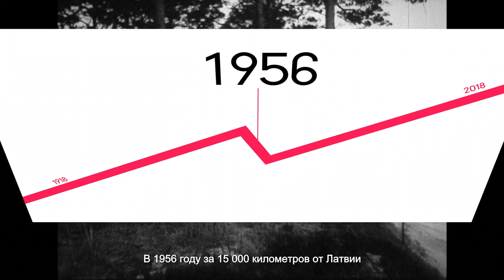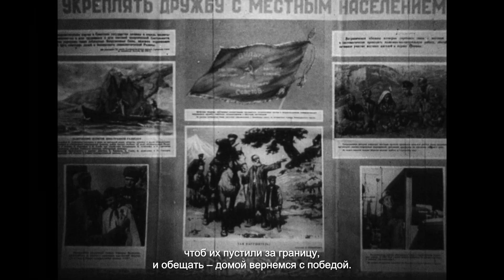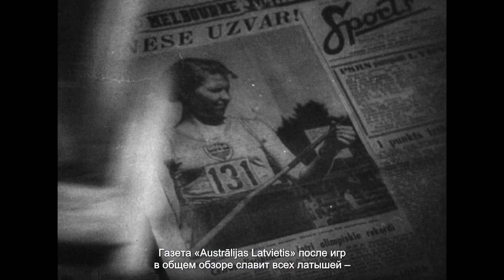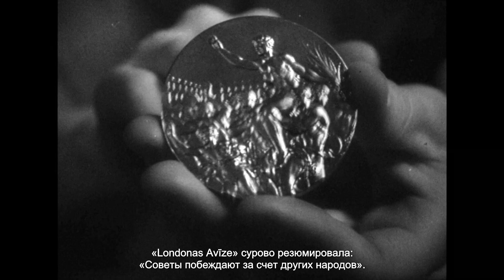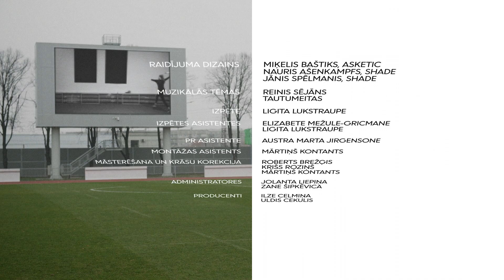Atslēgas RU ep45 / Первое олимпийское золото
В 1956 году за 15 000 километров от Латвии была достигнута на то время высшая спортивная вершина Латвии – первое олимпийское золото. Мир не догадывался об этом, ведь копьеметательницу Инесе Яунземе называли русской, а репортеры на стадионе Мельбурна почти проспали финальный бросок Яунземе, никто о такой русской раньше не слышал и ничего особенного от нее не ждал.

И все же решающий бросок «неизвестной русской» вызвал овации в стадионе. 53,86 метра – новый олимпийский рекорд!

Золото мы получили 28 ноября, а узнали о нем в Риге лишь через два дня из газеты «Спортс», редакция радостное известие перехватила 29 ноября из Москвы, торопилась с ней сначала к матери Инесе, а затем, через ночную редакцию, и к читателям. В Мельбурне латвийских журналистов не было.